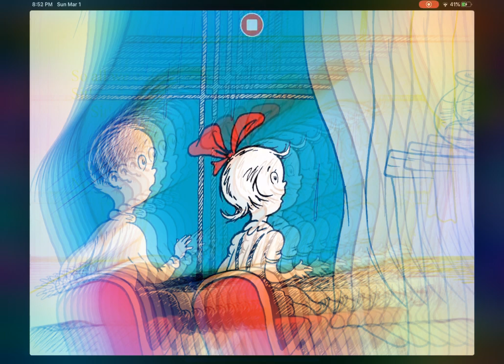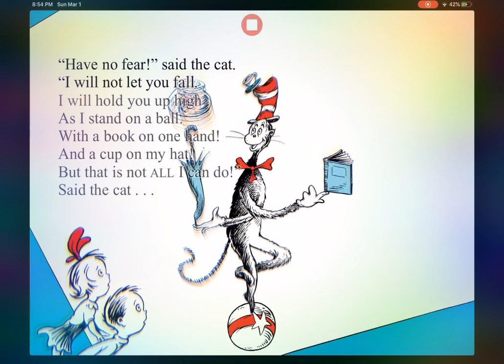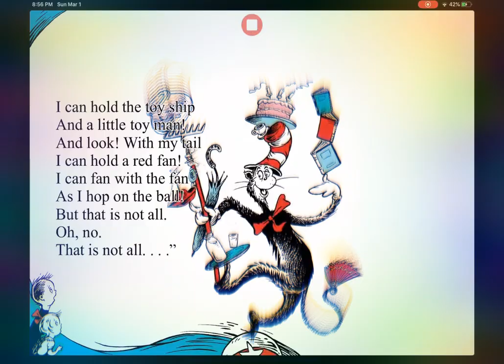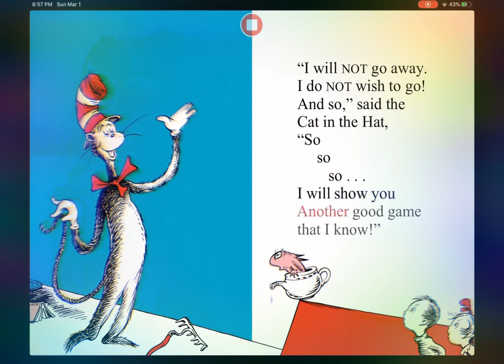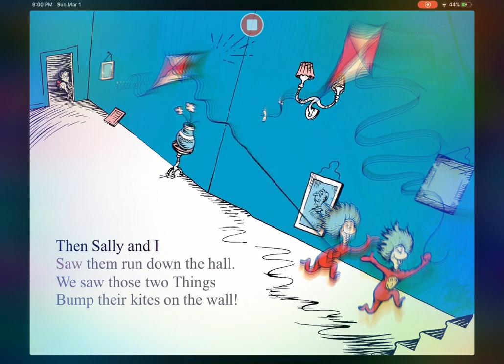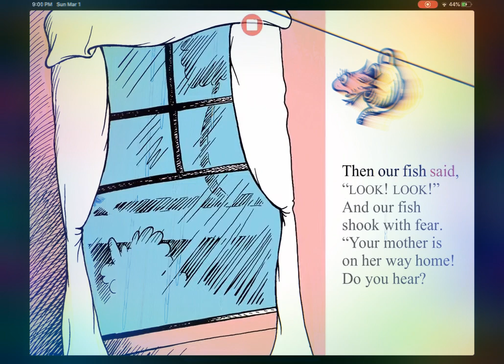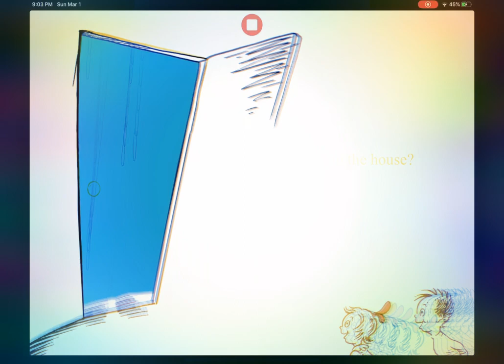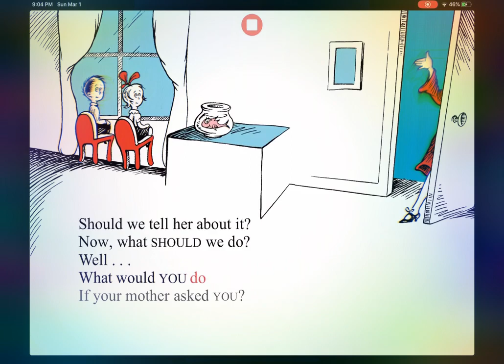the cat in the hat dream